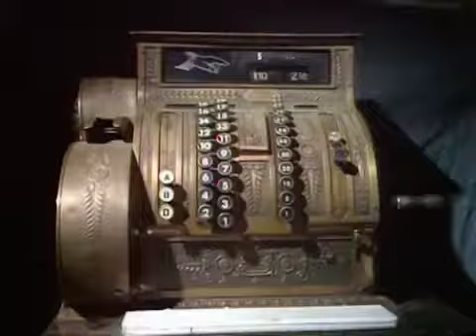LOVEFUL HIGHTS LOADS Sweet Action Official Video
LOVEFUL HIGHTS LOADS